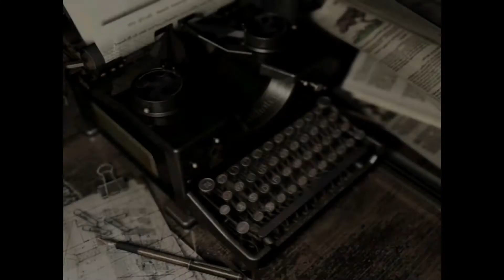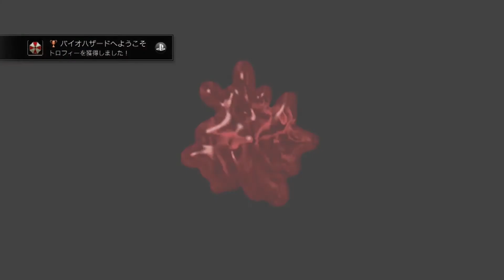【実況】決してお散歩気分にはなれないバイオハザード１HD【ジル編】Part11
※絶叫多し。音量注意！※
今更ながら…あれ押して落とせば、サメ感電して死んだのかな？

ピクシブ（メンバーの事がより知りたければ是非）

ライン＠(直接感想や質問等したい方に)